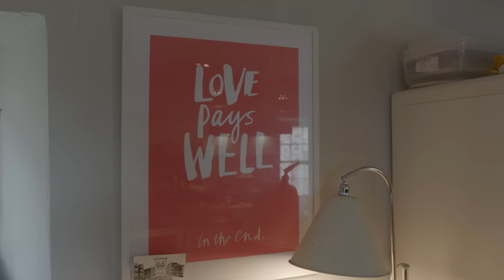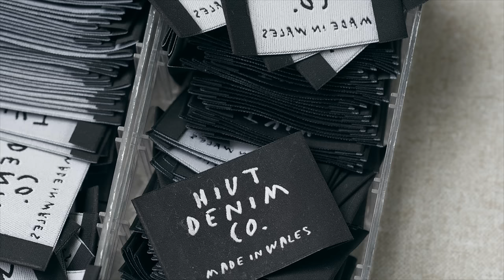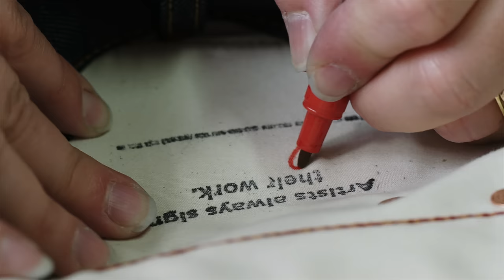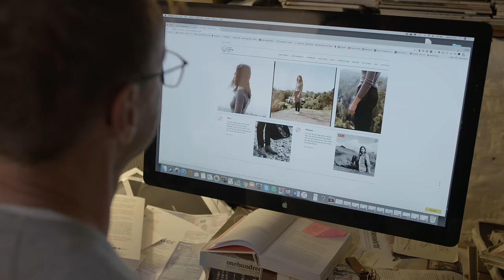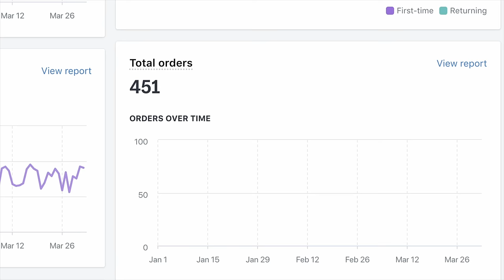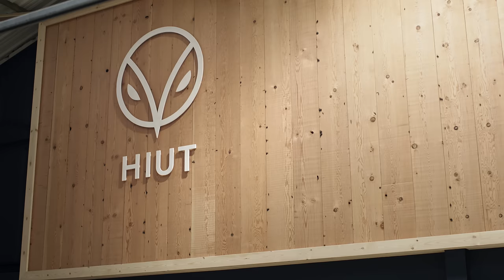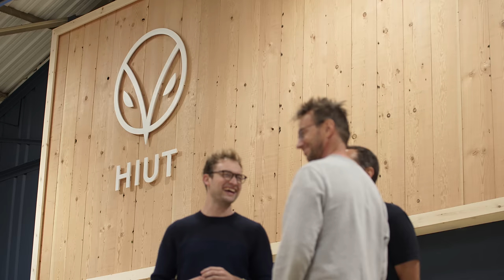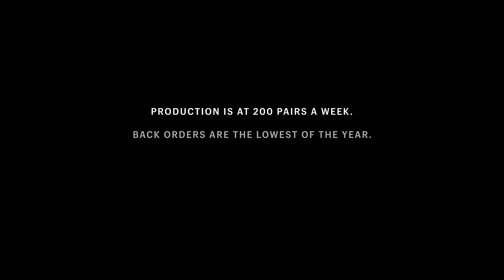The denim company that makes Meghan Markle's jeans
In 2002, 400 of the world’s most talented jeans makers were suddenly put out of work when their employer outsourced denim production overseas. Overnight, 10 percent of the population of Cardigan, U.K., lost their jobs, as the country’s largest jean factory moved to Morocco. Now, Cardigan natives and apparel veterans David and Clare Hieatt are looking to put Cardigan back on the map by reopening the factory, and rehiring the original team to make the world’s best jeans.